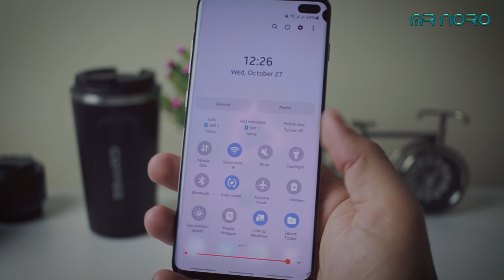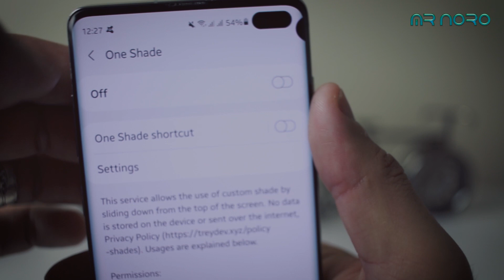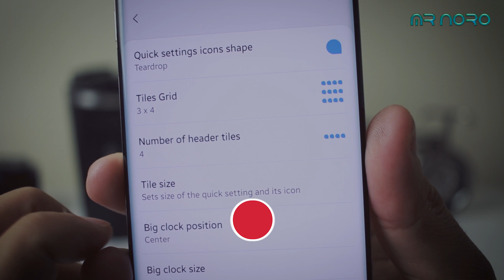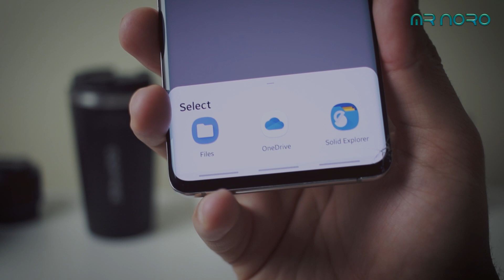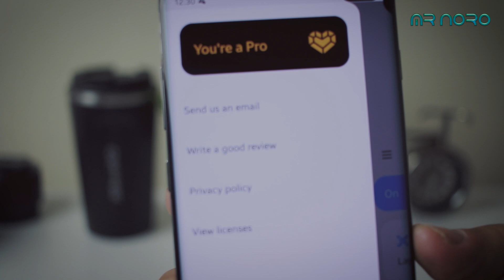التعديل على بار الإشعارات و جعله مثل المحترفين # سوف تشكرني عليه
بعد إستعمال هاتفك لمدة طويلة تلاحظ أنه أصبح ثقيل بعض الشيء و لا تعرف السبب حتى تظن أن الخلل في الهاتف و لكن يوجد أمر آخر و هو ما يجعل هاتفك ثقيل جدا بعد إستعماله كثيرا و الذي يساعدك في حل هذه المشكلة هو تطبيق اليوم الذي يأتيك في حلقة تحت عنوان ثبت هذا التطبيق على هاتفك و سوف يصبح خفيف مثل الريشة # مليون نجمة.

أول شيء تقوم به هو تحميل التطبيق أسفل الفيديو و بعد تحميله و تثبيته تدخل على التطبيق لتجد عليه مهام كثيرة و تساعدك على جعل هاتفك مثل الريشة و خفيف جدا و خاصة بعد نتظيفه من الملفات المخفية و التي تقوم بأخذ مساحة على هاتفك و جعله ثقيلا بلا فائدة.

طبعا يوجد الكثير من الهواتف التي تكون عليها هذه الميزة و لكن لا تقوم بحذف جميع الملفات و خاصة التي تكون من التطبيقات المهمة مثل الفيسبوك و اليوتيوب وغيره من التطبيقات الكبيرة.

من التطبيق أيضا تستطيع حتى أن تجد الصور المكررة على هاتفك و تحذفها لربج مساحة أكبر عليه أو تلك الملفات APK حيث تقوم بتثبيت التطبيق و تتركها عليه أيضا تقوم بحذفها لربح مساحة إضافية أخرى.

متنساش تدعمني بلايك (👍) للفيديو وتشترك في القناة لو كانت لك أول مشاهدة، وشغل  زر التنبيهات (🔔)  لكي يوصلك إشعار 🤳 بأي فيديو جديد أول ما ينزل وتكون أول واحد يشوفه 😊

💗 شكراً لمتابعتكم 💗

■ حسابي الشخصي على الإنستغرام:
مراجعة _المنتوجات